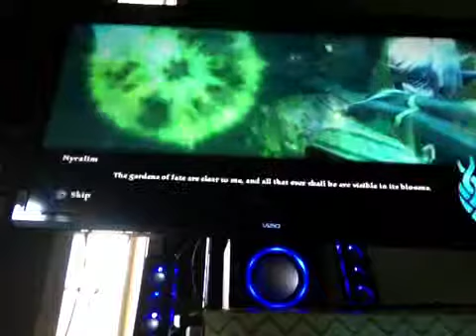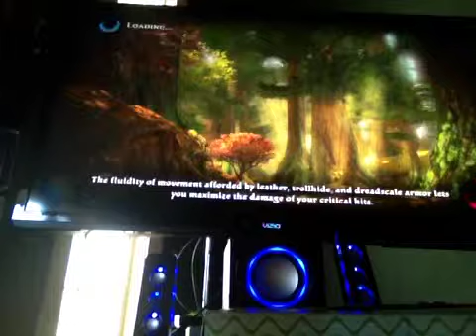LP KOAR part 25: The tree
Deli tree